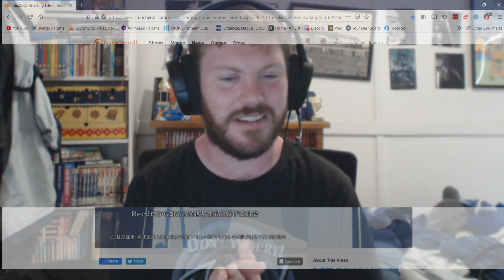Re:Zero - Starting Life in Another World Season 2 Part 2 Episode 5 Reaction (Re：ゼロから始める異世界生活)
Also know as: Re: Life in a different world from zero 2nd Season.
ReZero 2nd Season.
Re:Zero - Starting Life in Another World 2.

My Patreons.
Arthur Cunha
BlackHeart.
Marsh.
Ryan.
Yuki Aly.